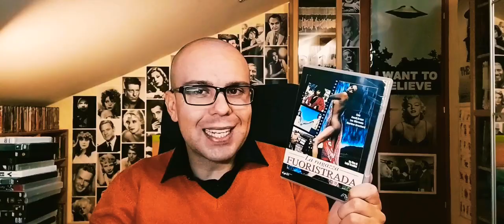"LA RAGAZZA FUORISTRADA" (1973) - di Luigi Scattini.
Durante un viaggio di lavoro in Egitto, un fotoreporter conosce un'insegnante locale e decide di portarla con sè a casa, sposandola. Ma l'ipocrisia della provincia italiana ostacolerà il loro amore ...

Diretto da Luigi Scattini, rese celebre - assieme a "La ragazza dalla pelle di luna" - l'eritrea Zeudi Araya.
L'avete visto? Parliamone assieme!

"LA RAGAZZA FUORISTRADA" (1973):

- Regia: Luigi Scattini;
- Cast: Zeudi Araya, Luc Merenda, Martine Brochard, Lucretia Love, Guido Alberti, Caterina Boratto, Giacomo Rossi-Stuart, Franco Ressel, Tony Kendall.